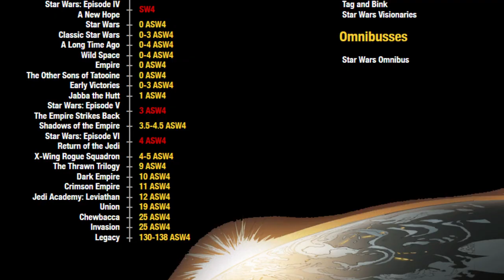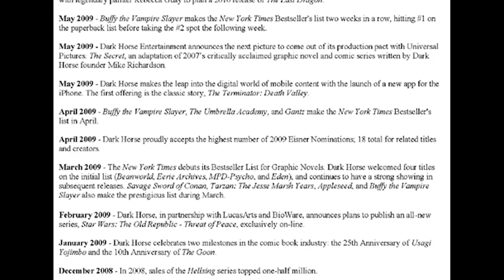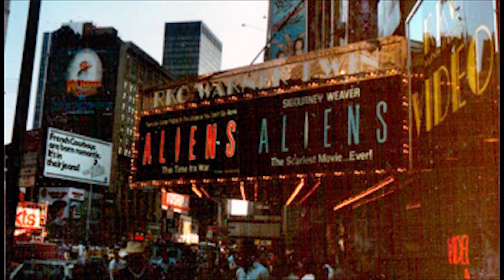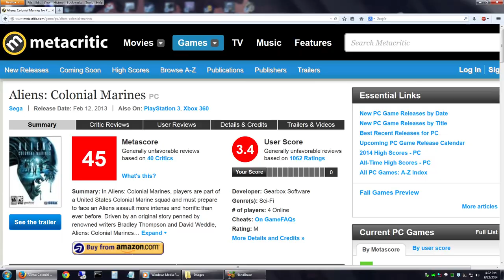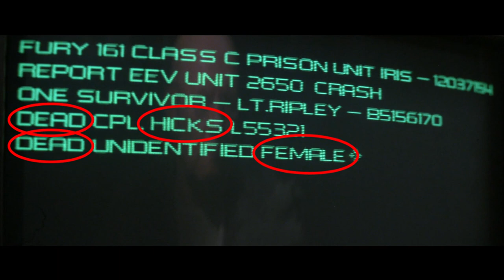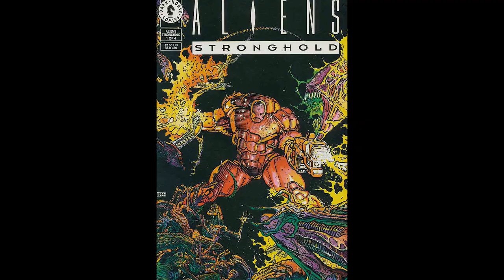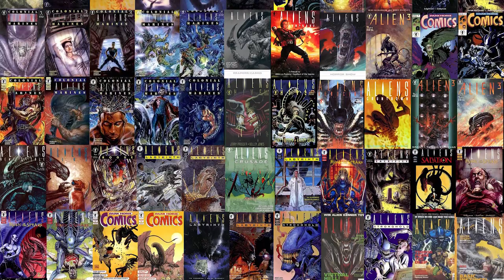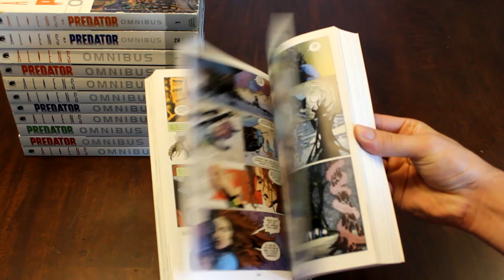Dark Horse - Aliens, Road to Relaunch Retrospective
As Dark Horse relaunches its Aliens comics line, we take a look at the company's history making Aliens comics and what it means to be an Alien fan.  If you want to buy the Fire and Stone series from your local comic store, you have to read them in a specific order to avoid spoilers: chronologically, the Aliens series comes first, followed by Prometheus, Alien vs Predator, and Predator. The first Fire and Stone collections have been solicited for Spring 2015. The original Aliens, Predator, and Alien vs Predator omnibus collections are all in print and you can find them here:

Video Clips:
Alien, Aliens, Alien 3, Alien Resurrection, Aliens vs. Predator, Prometheus, Comic Book Men, Star Wars, The Simpsons, Old Spice, South Park.

Prometheus composed by Marc Streitenfeld.
Aliens composed by James Horner.
Aliens composed by Jerry Goldsmith.

Artwork:
The internetz.